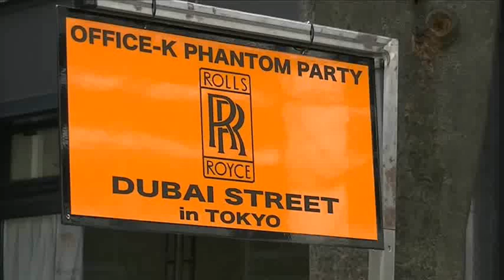"DUBAI STREET, PHANTOM PARTY" in Tokyo by OFFICE-K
OFFICE-K ROLLS ROYCE PHANTOM PARTY DUBAI STREET in TOKYO

WALD